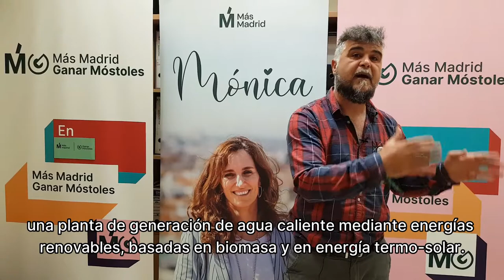Nuestras propuestas verdes y útiles para Móstoles - Pleno 22 abril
Gabi Ortega te cuenta en menos de 1 minuto nuestras propuestas para el Pleno de 22 de abril de 2021:
- Oficina de Rehabilitación Energética: pedimos que se acelere la creación, comprometida en 2019.
- District Heating en Norte-Universidad: pedimos que se tramite ya su puesta en marca.
- IMS: pedimos que el Ayuntamiento garantice su existencia mediante una carta de apoyo financiero